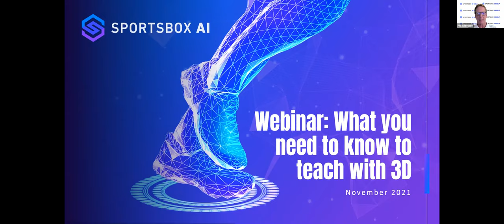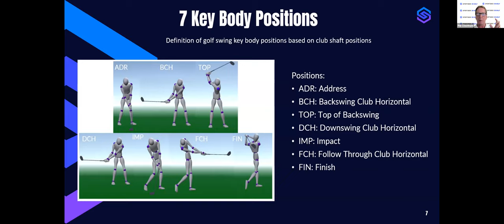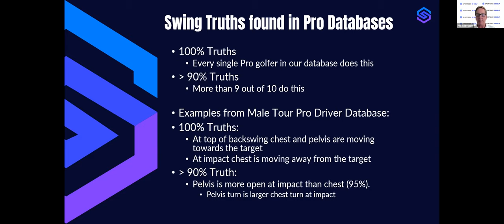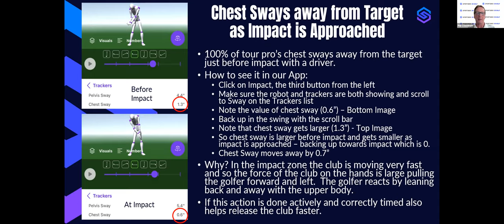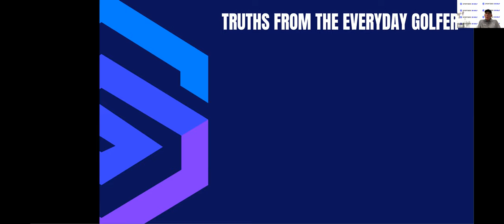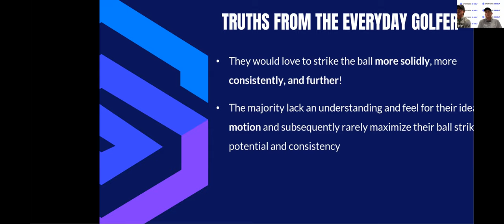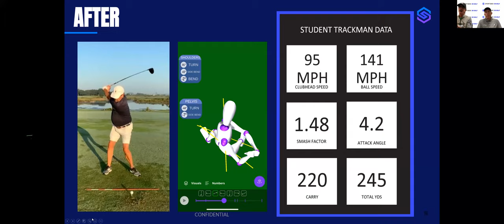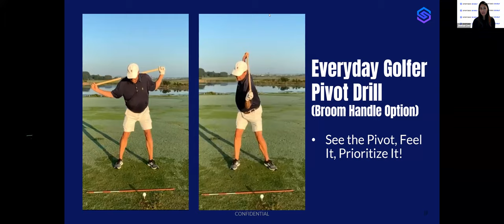SB3D Webinar 1 with David Leadbetter, Sean Hogan & Phil Cheetham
What You Need to Know to Teach With 3D

November 18, 2021 -- Now that Sportsbox has made 3D Motion Capture accessible to all golf instructors in an app using a single mobile phone, we need to help educate on how to use and teach with the 3D data. This is the first in a series of educational webinars that we will host every month. (Note: The first three will be available to the general public.)

0:00 Welcome Message From Sportsbox AI CEO Jeehae Lee
4:20 Dr. Phil Cheetham: Three Things Every Pro (Measured in 3D) Does
24:20 David Leadbetter and Sean Hogan: Most Frequently Taught Lesson, Made More Impactful With 3D
45:10 Q&A